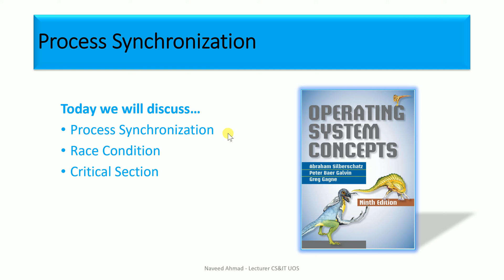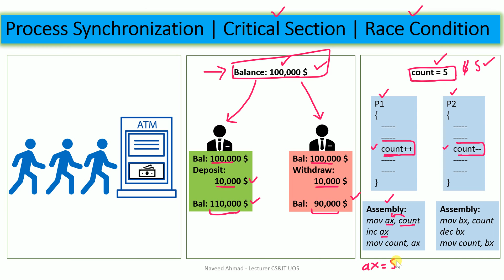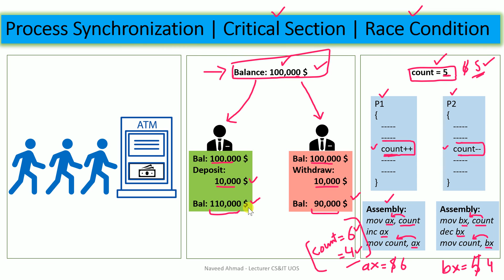20 Process Synchronization Race Condition Critical Section in Operating System Urdu Hindi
In this video we will discuss Process Synchronization, Race Condition and Critical Section.

RACE CONDITION
PROCESS SYNCHRONIZATION
process synchronization in OS
process synchronization in Operating System
operating system tutorials
OS tutorials
synchronization
race condition
Race condition
independent process
cooperative process
GATE
gate
cbse net
CBSE NET
VARUN SINGLA
VARUN SINGLA LPU
GATE SMASHERS
gate smashers
vaun singla in gate smashers
RACE CONDITION
PROCESS SYNCHRONIZATION
operating system tutorials
OS tutorials
synchronization
race condition
Race condition
independent process
cooperative process
GATE
gate
cbse net
CBSE NET
VARUN SINGLA
VARUN SINGLA LPU
GATE SMASHERS
gate smashers
Mutual Exclusion
Progress and Bounded Waiting
Critical Section Problem
GATE
gate
Database Management System
cbse net
CBSE NET
VARUN SINGLA
VARUN SINGLA LPU
GATE SMASHERS
gate smashers
synchronization tutorial
varun singla in gate smashers
critical section in synchronization
critical section in operating system
operating system tutorial
OS tutorial
process synchronization in operating system tutorial
process synchronisation in os
critical section problem in operating system
critical section problem in os
critical section problem in operating system in english
Introduction to process synchronization
independent processes
co operative processes
process synchronization
process synchronization in operating system in hindi
race condition in operating system
race condition in os
critical section problem
race condition and critical section
race condition and synchronization
race condition in process synchronization
gate
cbse net
critical section
critical section problem
quick explanation
binary wisdom
OS - Critical Section Problem
GATE syllabus
Computer Science
Information Technology
GATE exams
Engineering Syllabus
Academic
Operating System
Producer Consumer Problem
Process Synchronization Problem in Operating System
GATE
gate
cbse net
CBSE NET
VARUN SINGLA
GATE SMASHERS
gate smashers
operating system tutorial
synchronization tutorial
OS synchronization
race condition
race condition in operating system in hindi
race condition in operating system with example
race condition in os in hindi
race condition in os example
race condition in os tutorial
what is race condition in os with example
process synchronization in os in hindi
Race Condition
Operating system
race condition example
solution of race condition
race condition in software
what is race condition
race condition definition
programming
critical section in code
software and testing training
race condition bug
race condition explained
race condition in multi process program
race condition problem
race condition and critical section in operating system
inder p singh
critical section problem
critical section problem in operating system in hindi
critical section problem in os in hindi
critical section problem in hindi
what is critical section problem in operating system
what is critical section problem in os
what is critical section problem in hindi
what is critical section in os
mutual exclusion in operating system
progress in operating system
bounded wait in operating system